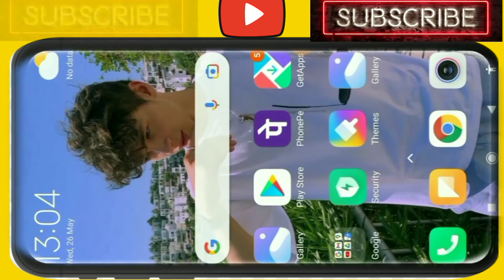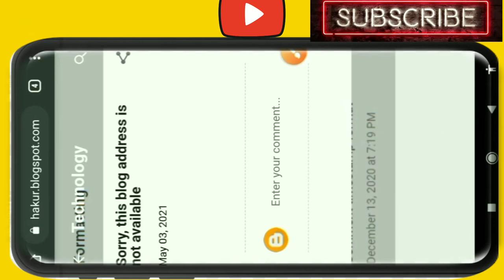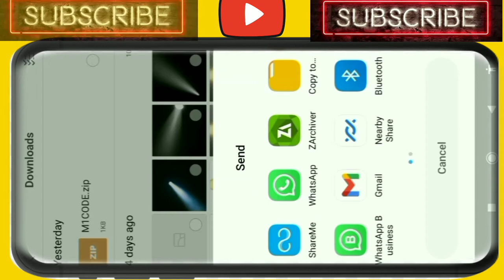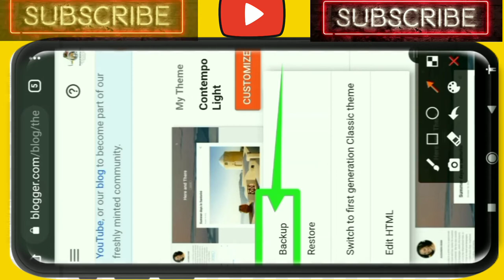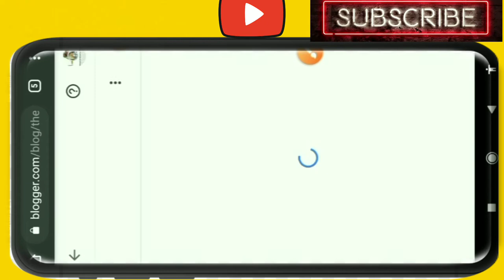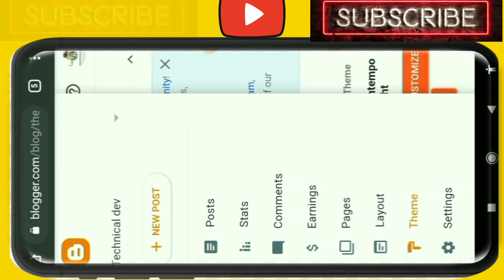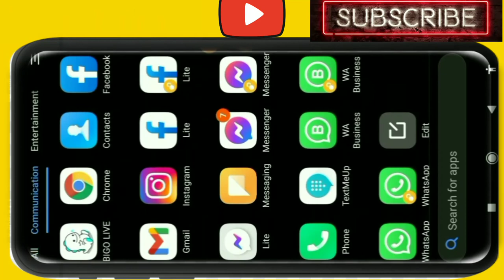Blogger Website Url Problem Fixed M=1? | How To Solve M=1 Problem blogspot Websites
Laptop Lenovo÷

Your Queries÷
Kshatriya Divyansh
Blogger website URL problem
M=1? Problem blogspot Websites
Mobile blogger website Problem m=1